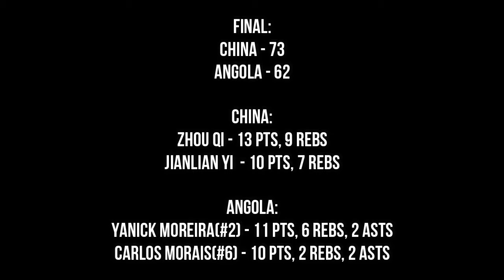ANGOLA vs CHINA "FULL HIGHLIGHTS" | Aug. 10, 2019 | FRIENDLY MATCH | FIBA WC PREPARATION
FINAL:
CHINA - 73
ANGOLA - 62

CHINA:
Zhou Qi - 13 pts, 9 rebs
Jianlian Yi  - 10 pts, 7 rebs

ANGOLA:
Yanick Moreira(#2) - 11 pts, 6 rebs, 2 asts
Carlos Morais(#6) - 10 pts, 2 rebs, 2 asts

Angola National Basketball Team - 2019 World Cup Qualifier roster

Gerson Domingos - PG/ 6'3''
Yanick Moreira - C/ 6' 11''
Gerson Gonçalves - SG/ 6'4''
Olímpio Cipriano - SF/ 6'4''
Carlos Morais - SG/ 6'4''
Roberto Fortes - F/ 6'4''
Leonel Paulo - PF/ 6'6''
Eduardo Mingas - PF/ 6'6''
Hermenegildo Mbunga - C/ 6'9''
Alexandre Jungo - PF/ 6'8''
Reggie Moore - PF/ 6'7''
Leandro Conceição - PG/ 6'5''
Jose Antonio
Valdelicio Joaquim

🎵Track Info:
Title : Soul
Artist: LiQWYD

🎵Track Info:
Title : Palm Shadows
Artist: Nekzlo

🎵Track Info:
Title : Action Sport Rock
Artist: Lucky Cat
Genre: Rock
Mood: Energetic

🎵Track Info:
Title : Moving On (Instrumental)
Artist: MBB & Jonas Schmidt
Genre and Mood: Dance & Electronic + Happy